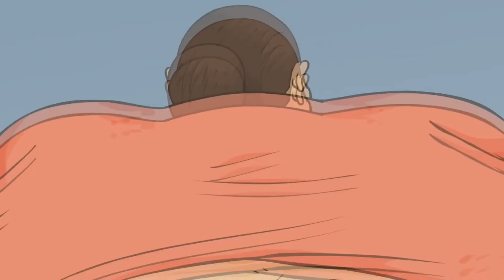YTP: Ian Crack Fix Your Buttcrack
Ian's Crack shown XD

I Just Don't Why I Keep Imagining of what Principle Mcannon Says about ian wanted to fix his underwear instead he said crack, I Keep Imagining about how hilarious would that be but I know it's getting too weird.. Me and My Filter